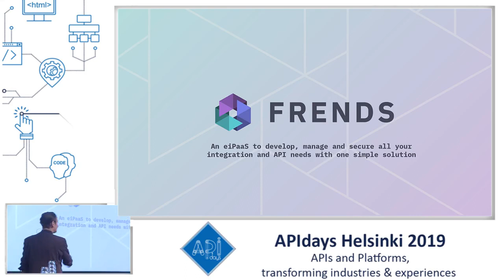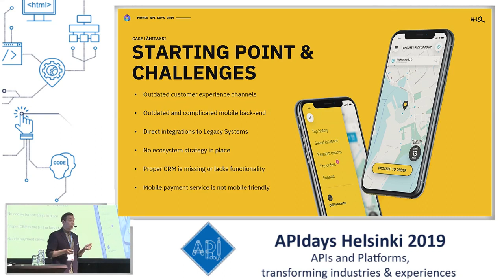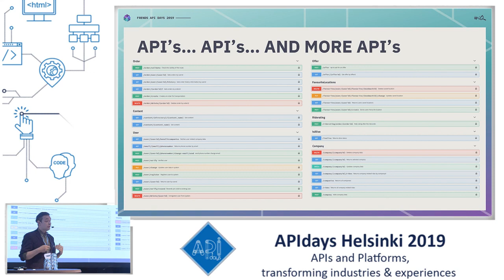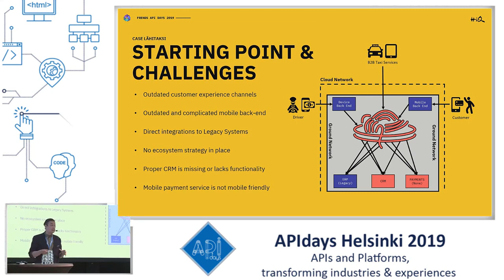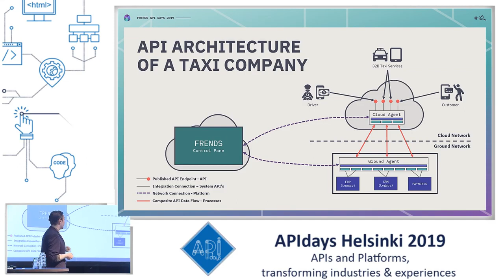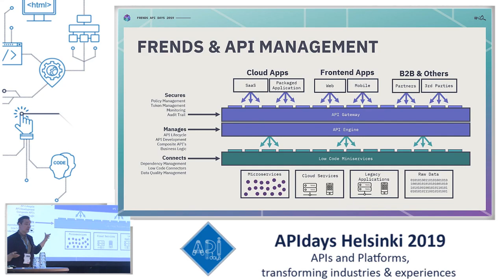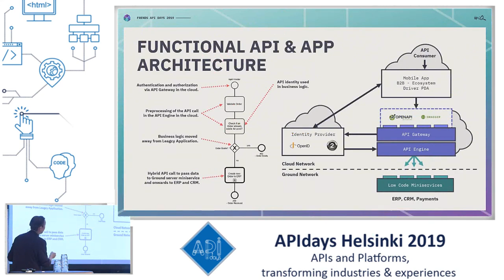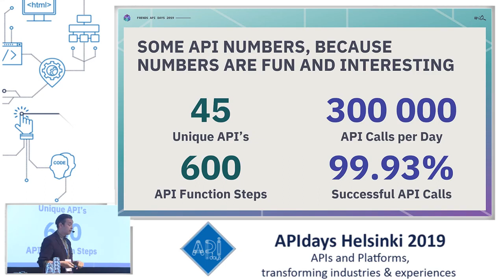Hybrid Integration Platform and API Management, Asmo Urpilainen, HiQ Finland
Hybrid Integration Platform and API Management
Asmo Urpilainen, HiQ Finland